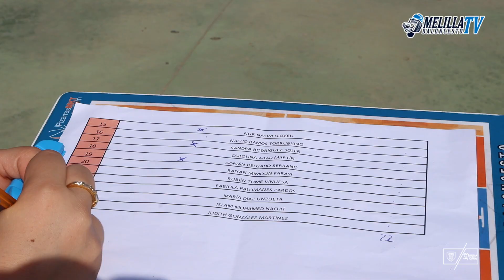Summer Basket - Turno 1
Primer turno del Summer Basket 2020 organizado por el Club Melilla Baloncesto.